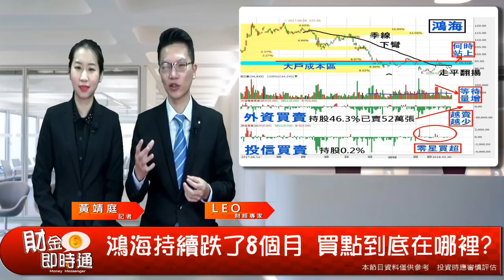財金即時通-20180331 LEO／是否該開始對鴻海投以關愛的眼神?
鴻海的好大家都知道，但是股價已經跌了9個多月，到底買點在哪裡呢